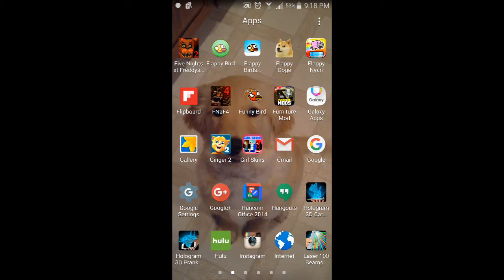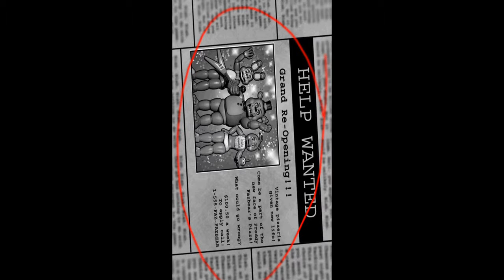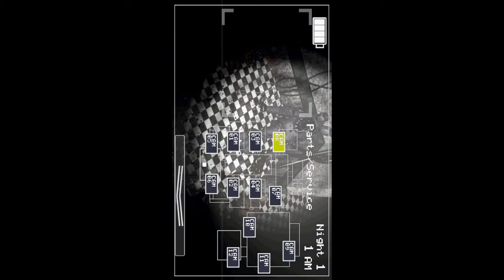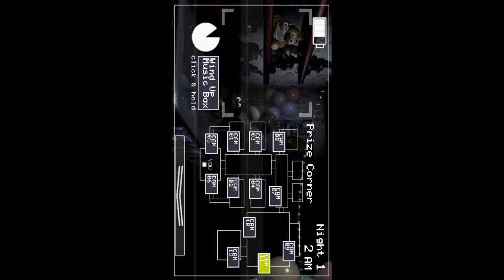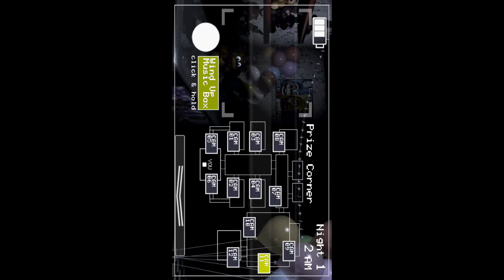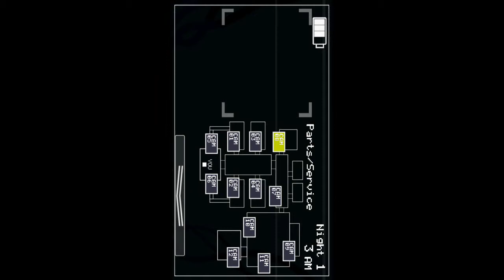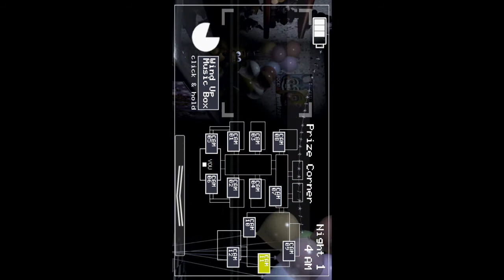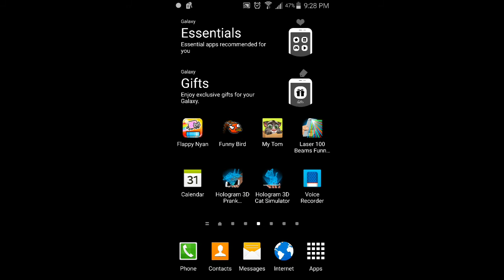Five nights at freddy's gameplay night 1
I did it I did it